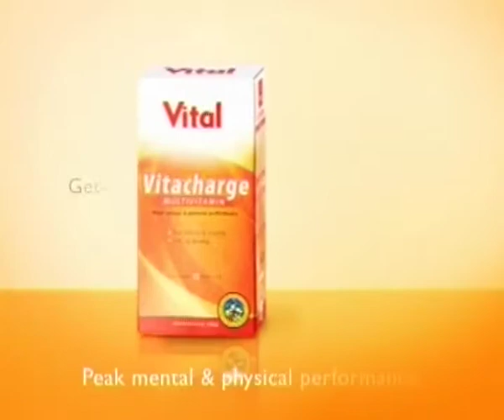Get your abs moving with Tinus Biermann on eXpresso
Tinus our Local Fitness expert will be back in the gym and focusing on Abdominal muscles and how to do the correct abdominal work out this Monday.

19 Sept 2011